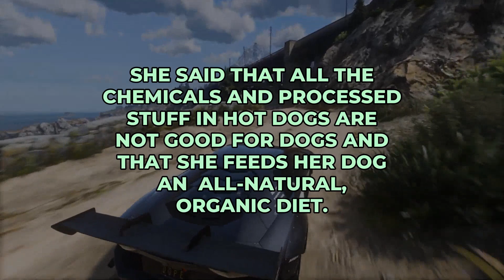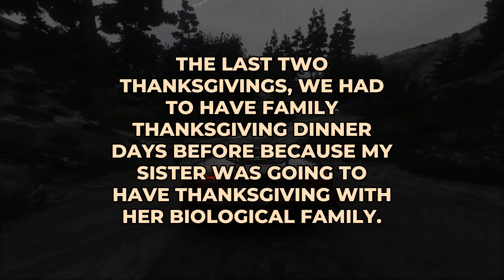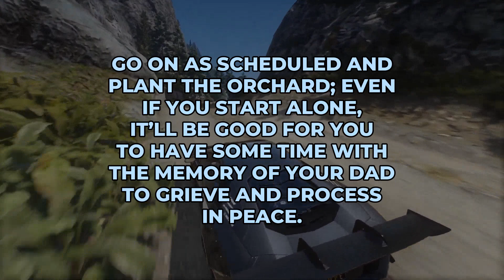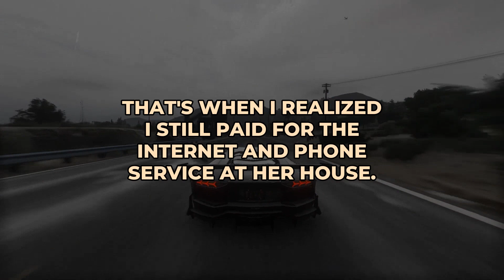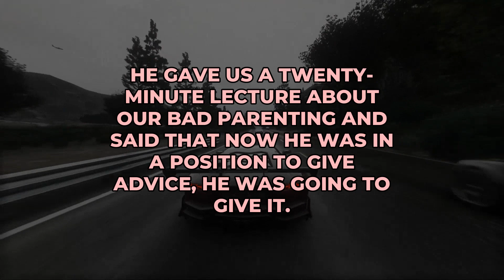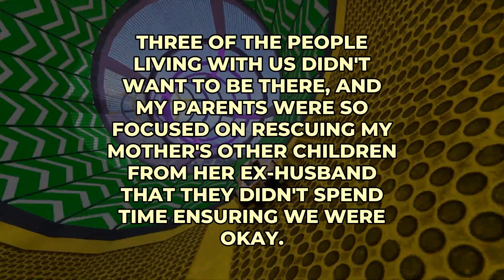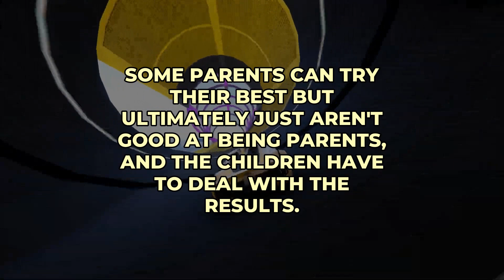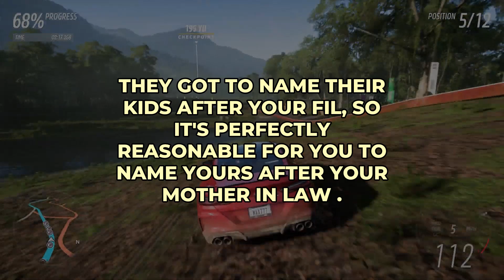r/AITA Is A Bit Scary....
📌 More Stories? 📌

00:00 - Aita For Laughing When My Sibling'S Partner Told Me Their Dog Is Vegetarian?
02:20 - My Thoughts
02:41 - Aita For Not Caring If My Adopted Sibling Feels Included?
05:10 - My Thoughts
05:36 - Aita For Not Spilling Mcdonald'S In My Car And Turning Off The Wifi/Phone Service At My Mom'S House?
07:28 - My Thoughts
07:44 - Aita For Telling My Sibling That They Have No Idea What They'Re Talking About Because They Aren'T A Parent?
10:01 - My Thoughts
10:35 - Aita For Telling My Parents They Didn'T Give Me And My Siblings A Good Childhood?
13:06 - My Thoughts
13:23 - Aita For Naming My Child After My Mother-In-Law?
15:20 - My Thoughts